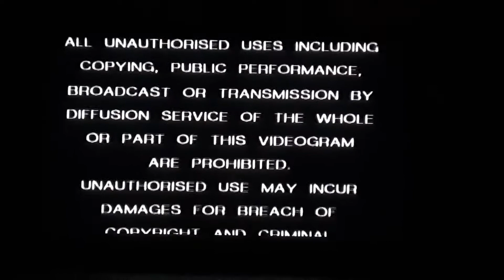Opening To Two Rooms Australian VHS (1991)